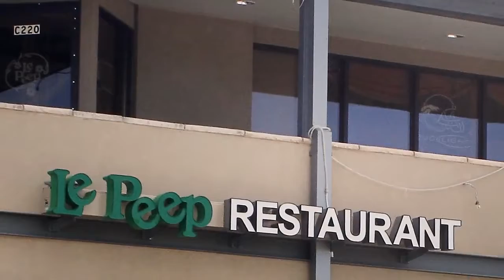Le Peep of Evergreen